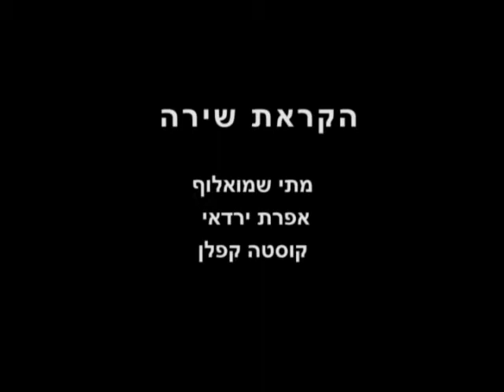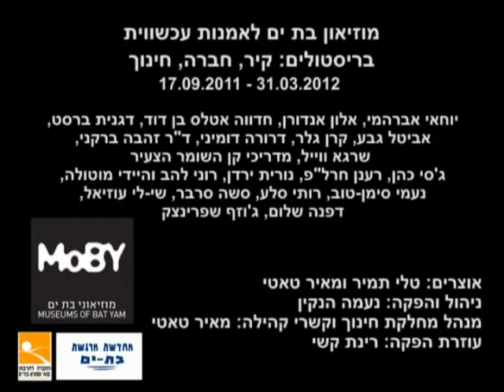זהויות מקבילות בחינוך, קטע שירה (2)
במסגרת התערוכה בריסטולים: קיר, חברה, חינוך, המוצגת בימים אלה במוזיאון בת-ים (אוצרים: טלי תמיר ומאיר טאטי), ומתייחסת למרחב בית הספר ולמנגנוני חינוך והפנמה, נערך יום עיון בנושא: זהויות מקבילות בחינוך - נוכחים ונפקדים.
בין המושבים שביום העיון,  משוררים הקריאו משירתם.
הקראת שירה שנייה: מתי שמואלוף, אפרת ירדאי, קוסטה קפלן.